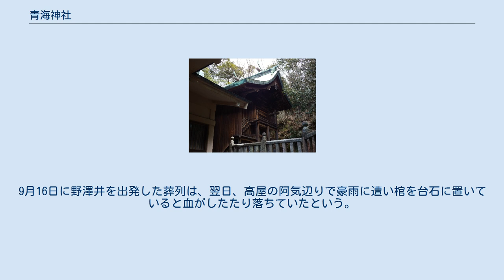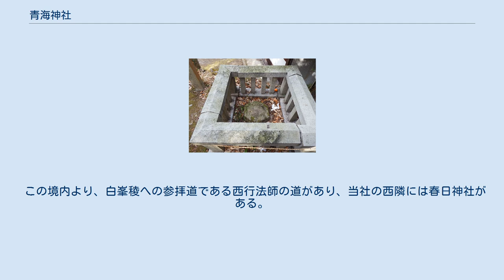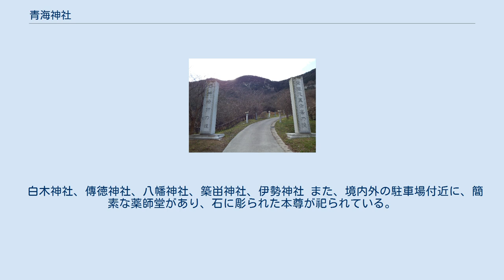青海神社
青海神社（おおみじんじゃ）は、香川県坂出市に鎮座する神社。
煙ノ宮（けむりのみや）とも。
 保元の乱（1156年）によって讃岐国へ配流された崇徳上皇は、長寛2年（1164年）8月26日に崩御する。
上皇の遺体は野澤井の清水に浸し続けられ都からの処置の連絡を待った。
荼毘の許可の連絡が来るまで21日経っていたが上皇の顔はきれいだったという。
9月16日に野澤井を出発した葬列は、翌日、高屋の阿気辺りで豪雨に遭い棺を台石に置いていると血がしたたり落ちていたという。
そして、18日に白峯山上で荼毘に付され、そのときの煙が当地に紫煙棚引き留まるも消え失せた跡に一霊が残ったという、依って、春日神社神官の福家安明が宮殿を造営して上皇の霊を奉斎したと云われている。
明治5年（1872）には、村社に列せられ、明治40年（1907年）には、神饌幣帛料供進（しんせんへいはくりょうきょうしん）神社に指定される。
 この境内より、白峯稜への参拝道である西行法師の道があり、当社の西隣には春日神社がある。
 掛けまくも畏き青神神社の大前を拝み奉りて恐み恐みも曰さく大神等の廣き厚き御恵を辱み奉り高き尊き神教のまにまに天皇を仰ぎ奉り直き正しき真心もちて誠の道に違ふことなく負ひ持つ業に励ましめ給ひ家門高く身健かに世のため人のために尽くさしめ給へと恐み恐みも曰す。
 白木神社、傳徳神社、八幡神社、築畄神社、伊勢神社 また、境内外の駐車場付近に、簡素な薬師堂があり、石に彫られた本尊が祀られている。
 高家神社にある御棺基石